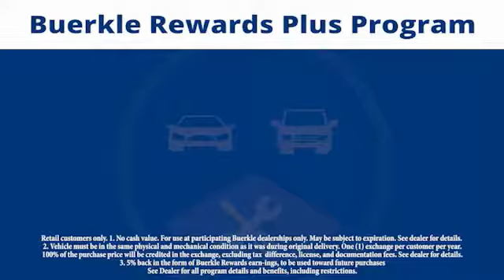2017 Hyundai Tucson Saint Paul, White Bear Lake, Minneapolis, Inver Grove Heights MN 400436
Buerkle Hyundai
3350 Highway 61 North

Buerkle Hyundai
3350 Highway 61 North

Don't miss this 2017 Hyundai Tucson. It's equipped with great features. You'll want to take this suv home. Make a great choice today.